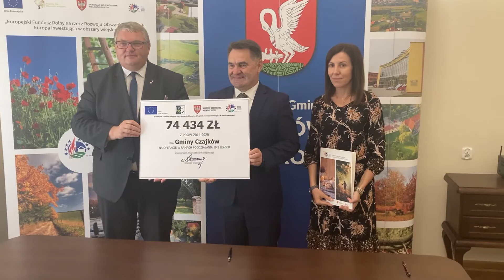Umowy na dofinansowania podpisane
Do dwóch gmin powiatu ostrzeszowskiego trafią w najbliższym czasie pieniądze z programu Rozwoju Obszarów Wiejskich.